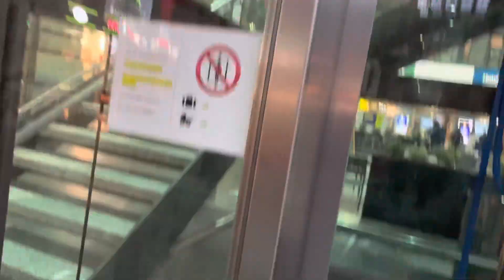Defekter/Abgeschalteter Glasaufzug in Frankfurt Hbf